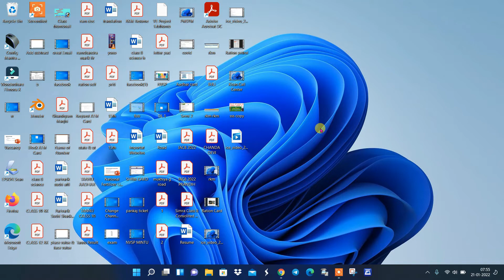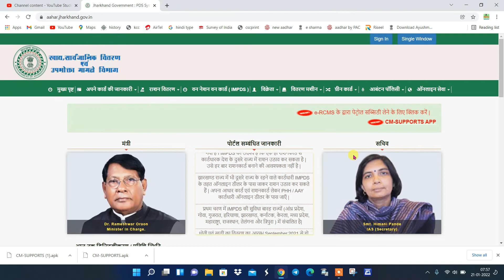Download this App to get 25 Rupees discount per liter on Petrol.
This Video is about CM-Supports Mobile App.